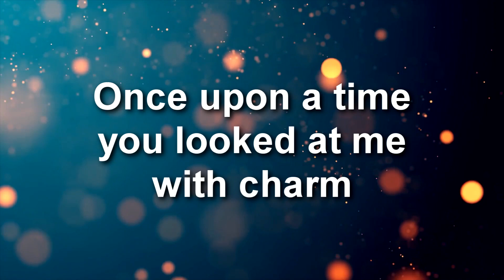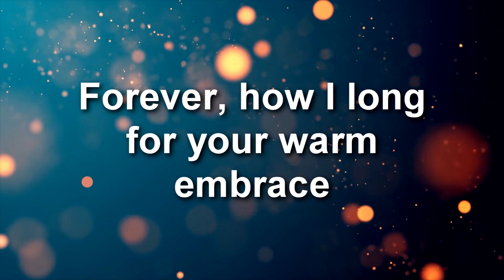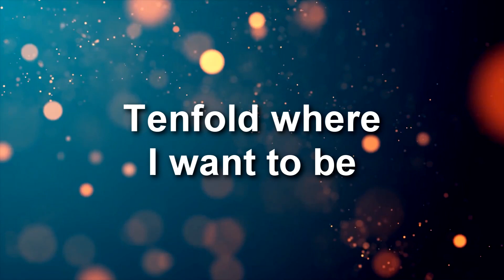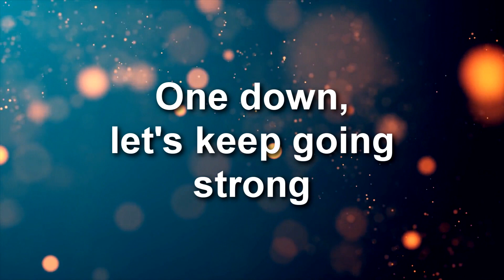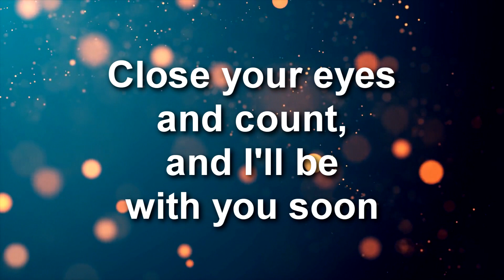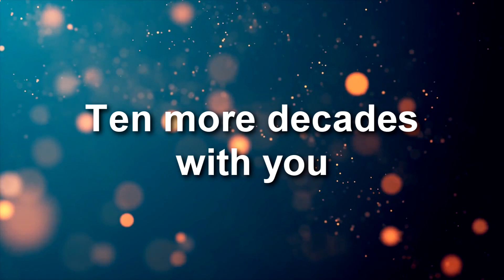"Ten" - Original by Anabella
"Ten" - Written, Performed, and Recorded by Anabella using:

• Ibanez AEW22CDNT Exotic Wood Series | Acoustic-Electric Guitar
• Ibanez Gio Soundgear | Bass Guitar
• Legion | Drumkit
• Sabian | Hi Hat
• Paiste | Cymbals
• Yamaha PortaSound PC-100 | Keyboard
• DigiTech RP250 | Effects pedal (for keyboard)
• Shure SM58 microphone | Vocals
• Behringer SL 75C microphones | Snare & drum overheads
• Behringer D 906 microphone | Bass drum
• Behringer UMC404HD | Recording interface
• Adobe Audition 1.5 | Music editing and mixing
• Sony Vegas Pro 9.0 | Video editing